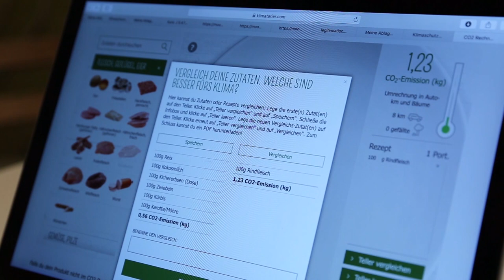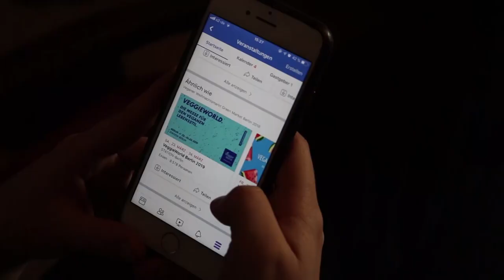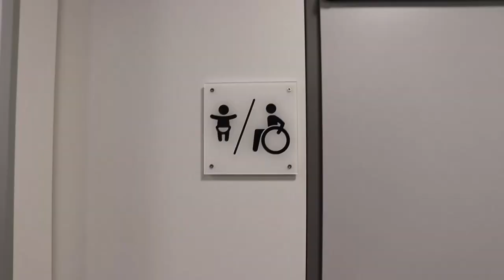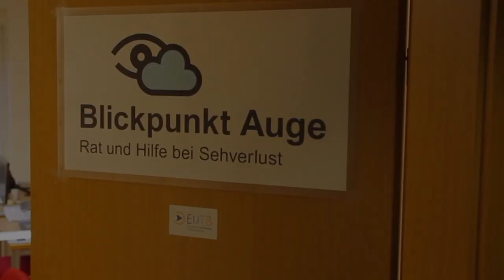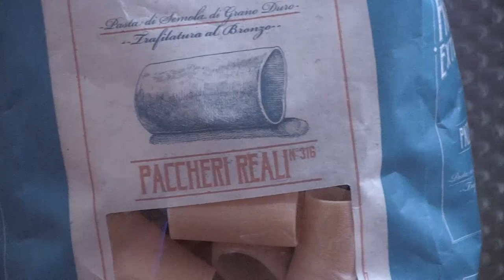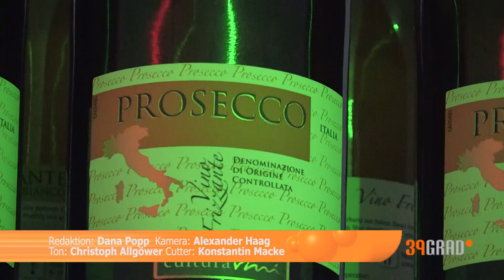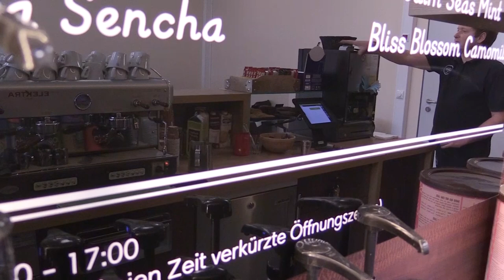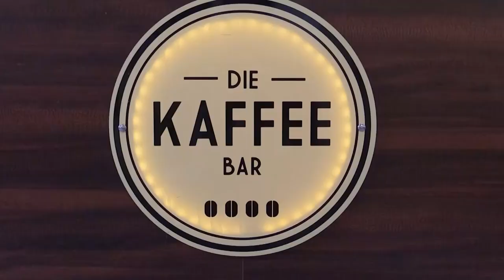39 Grad | Ausgabe Januar 2019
Magazin von Studierenden der Hochschule Magdeburg-Stendal
Mit folgenden Themen:
“Break Grenzen” – eine interkulturelle Tanzcompagnie in Magdeburg
“Naturimpuls” – Outdoorsportgruppe in Magdeburg
“Kaffeegenuss” – ein Ausflug in “die Kaffeebar” Auf dem OvGU-Campus
“Pizza Pasta Amore” – italienisch Kochenlernen zu Hause
“Blind unterwegs” – wie orientieren sich blinde und sehbehinderte Menschen in der Stadt